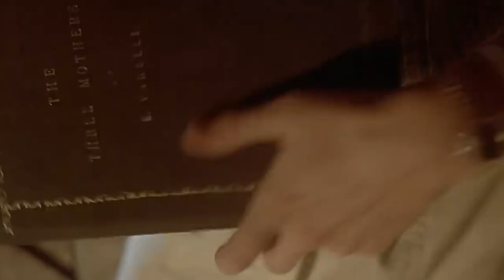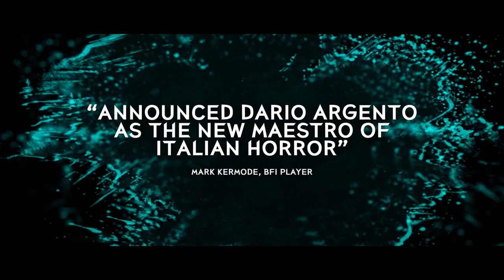The Cinematic Canvas of Dario Argento A Journey Through His Top 10 Films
Read More Funny Stories Here!
Dario Argento, the maestro of Italian horror, has carved a niche in the annals of cinema with his audacious and visually stunning films. With a career spanning over five decades, Argento's work has become synonymous with the giallo genre, a unique blend of mystery, thriller, and horror. Let's delve into the top 10 Dario Argento movies as rated by the internet, a testament to his enduring legacy and masterful storytelling.
Our Discord to discuss Movies and Picturea